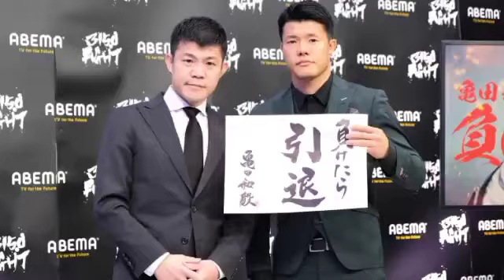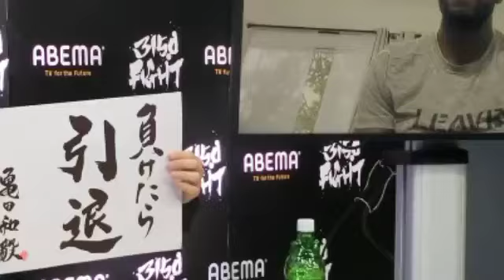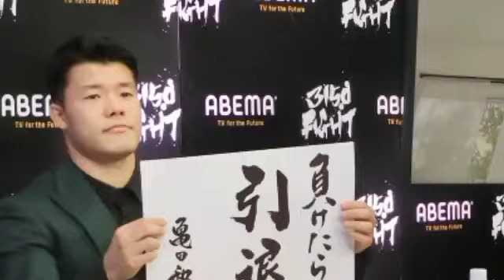ボクシング引退賭けた亀田和毅―ドラミニ戦中止 daily news 共同開催予定のマッチルーム日本初興行は延期